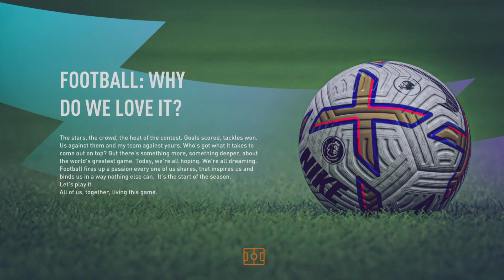Aresanal Rebuild Part 2